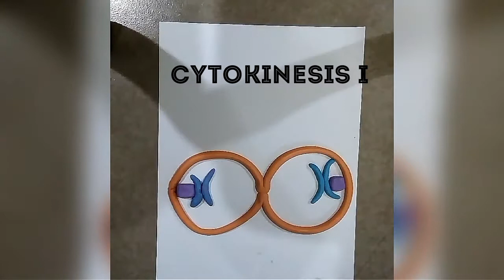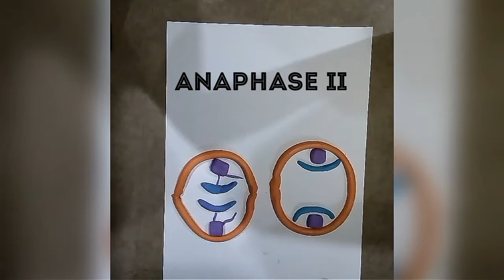MEIOSIS: YAMAZAKI, ATIENZA , BAUTISTA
BY: YAMAZAKI , ATIENZA , BAUTISTA